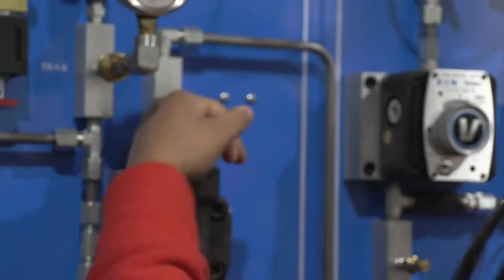MCC: Industrial Maintenance Technician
This two-year program provides the student with the technical knowledge and skills necessary for success in the field of manufacturing maintenance.  The goal of the program is to develop skills needed to maintain equipment in manufacturing.